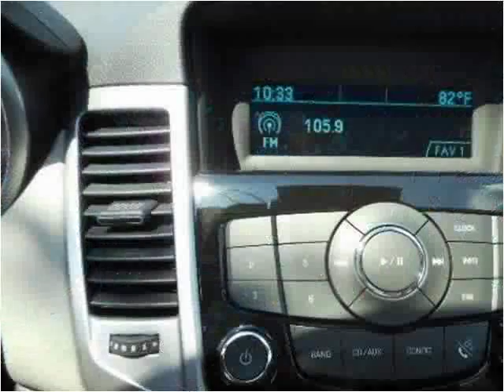2015 Chevrolet Cruze New Cars Tullahoma -- Winchester TN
This 2015 Chevrolet Cruze is available from Russell Barnett Automotive Family.